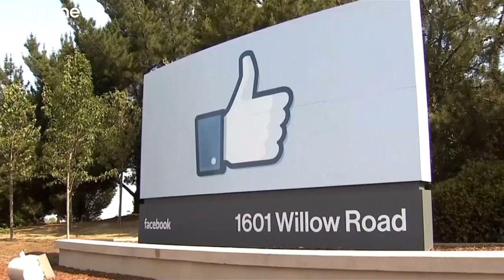La Liga sbarca negli USA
I club spagnoli giocheranno partite ufficiali all'estero…